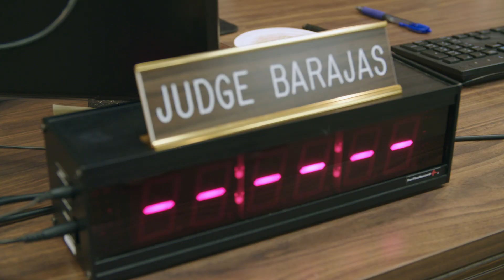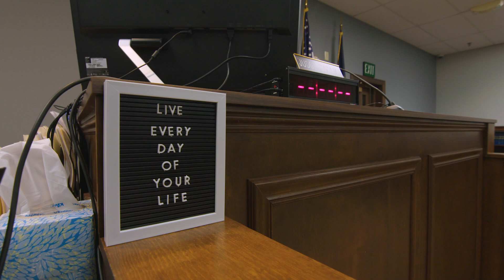Community Stories: Drug Court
Learn how Indiana communities are fighting the epidemic.